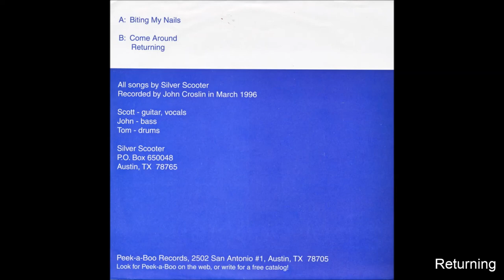Silver Scooter - Biting My Nails 7" (1996) [Full]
From "Biting My Nails" (1996, 7") on Peek-a-Boo Records (US).

* private to public

[tracklist]
A. Biting My Nails (0:00)
B1. Come Around (4:37)
B2. Returning (7:11)

[member]
Scott : Guitar, Vocals
Tom : Drums
John : Bass

[data]
Recorded by John Croslin in March 1996.